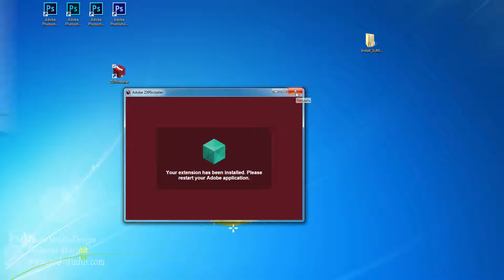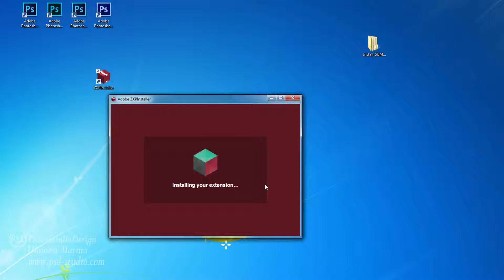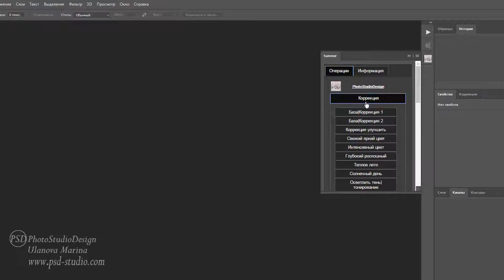Установка SUMMER panel для СС14 - 17